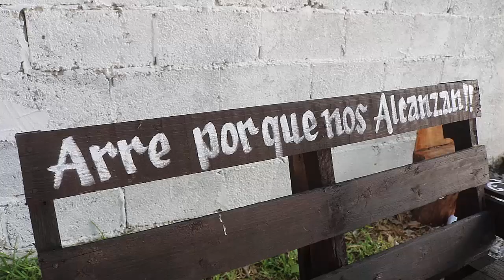1er Parte Boda de Nora y Jose Ej Zamachuhue Cd DEL Maiz SAN LUIS POTOSI